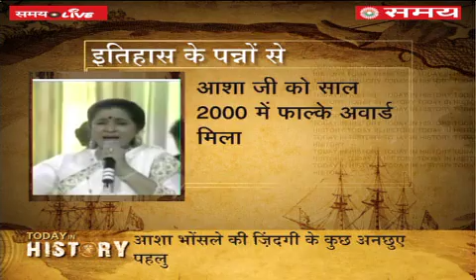Editor's Choice With Arup Ghosh-गौ-संरक्षण के नाम पर हो रही हिंसा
भारत में गौ-हत्या रोकथाम कानून

गौ-संरक्षण के नाम पर हो रही हिंसा के कारण बहुत ही तेज़ी से सामाजिक सौहार्द बिगड़ता जा रहा है. ऐसे में देश के अलग अलग राज्यों में अलग अलग गौ-संरक्षण कानूनों की जानकारी होना आवश्यक है. कानून ने कथित तौर पर न्यायिक और संस्थागत, दोनों ही पृष्ठभूमियों के अंतर्गत गौ-रक्षक और हत्या कर देने वाली भीड़ (लिंच-मॉब्स) को निर्दोष साबित करने का रास्ता खोल कर एक तरह से हत्याओं को बढ़ावा दिया है…..Editor’s Choice, 9 PM on 8th September 2017.